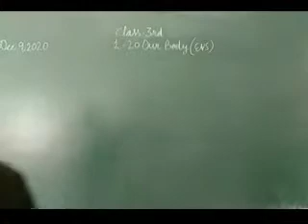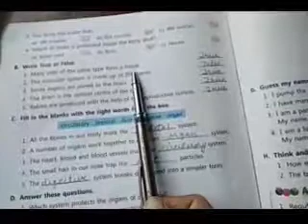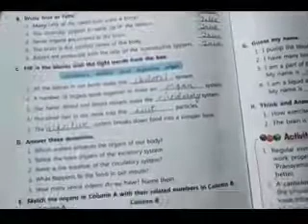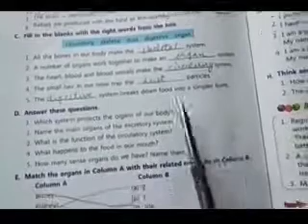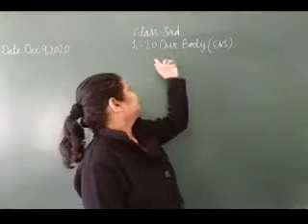JIET CONVENT SCHOOL CLASS- 3RD SUBJECT- EVS LESSON- 20